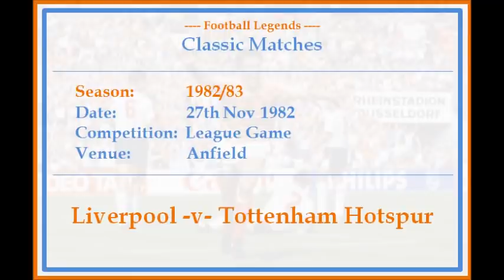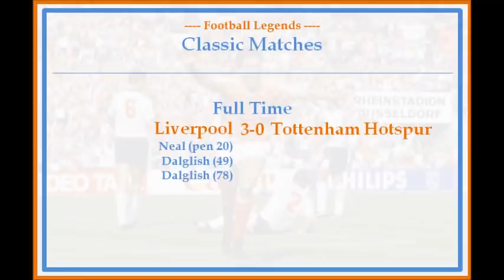CLASSIC MATCHES - EPISODE 37: Liverpool -v- Tottenham Hotspur (1982/83) - FOOTBALL LEGENDS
FOOTBALL LEGENDS - CLASSIC MATCHES - EPISODE 37:
1982/83
Liverpool -v- Tottenham Hotspur
League Game
27/11/82
1982/83, and League Champions Liverpool are taking on FA Cup holders Tottenham Hotspur in a League game at Anfield.
The teams had already met at the very start of the season in the Charity Shield, which Liverpool won 1-0 with an Ian Rush goal. The first League encounter between the teams in November proved a lot more conclusive, as Liverpool continued their Championship form with a comprehensive 3-0 drubbing.
Managed by Bob Paisley, the Liverpool line-up included Bruce Grobbelaar, Phil Neal, Alan Kennedy, Phil Thompson, Alan Hansen, Mark Lawrenson, Craig Johnston, Sammy Lee, Graeme Souness, Kenny Dalglish and Ian Rush.
The Tottnahm side, managed by Keith Burkinshaw, included former Liverpool goalkeeper Ray Clemence, Chris Hughton, Paul Price, Gary O'Reilly, Mike Hazard, Steve Perryman, Ricky Villa, Steve Archibald, Tony Galvin, Gary Mabbutt and Garth Crooks.
Liverpool ended the season as Champions again, 11 points clear of their nearest rivals. They also made it a double by retaining the Football League Cup for the third consecutive season after a 2-1 victory over Manchester United in the final. They'd go on to make it four consecutive League Cup triumphs a year later by beating Everton 1-0 in a replayed final in 1983/84.
Tottenham's season finished trophyless, but they qualified for next season's UEFA Cup by finishing fourth in the League, just 2 points off second place.